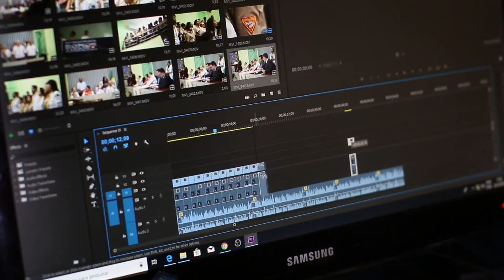This is Central News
Invigorated by winning 'Publication of the Year'* for the second-year running, the journalism students of the University of Technology Sydney (UTS) have now launched a brand new YouTube channel!

*Journalism Education and Research Association of Australia's "Ossie Awards".

Central News is a multi-platform news service based at the University of Technology Sydney. It is where journalism students put theory into practice by producing text, audio and video stories ranging from breaking news to interactive features.

All content is produced and published under the supervision of Journalism Lecturer and Multimedia Editor Sue Stephenson, and Publisher and Head of the Journalism Program  Professor Monica Attard.